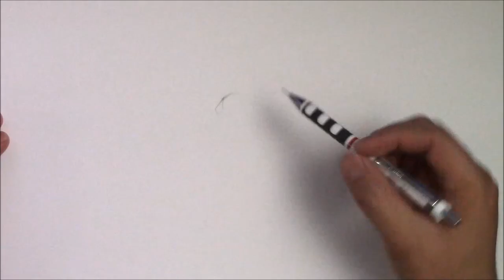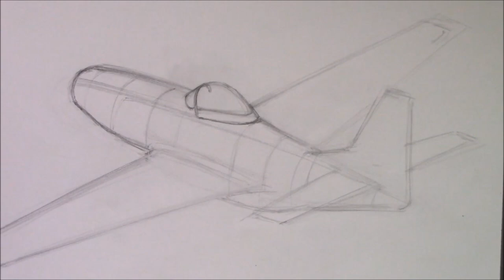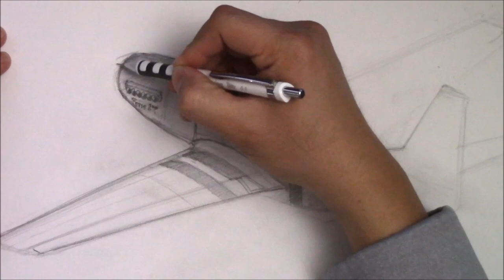How to Draw a P-51D Mustang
Time-lapse tutorial on drawing a P-41D Mustang.

Recommended Art Supplies:
○ Strathmore Bristol Vellum Pad
○ Pentel Graphgear Pencil Set
○ Zebra DelGuard 0.5mm Lead Mechanical Pencil
○ Zebra M-301Mechanical Pencil Set
○ Staedtler Triplus Micro Mechanical Pencil
○ TUL 0.7mm Mechanical Pencil
○ Tombow Mono Zero Eraser
○ Pentel Clic Retractable Eraser